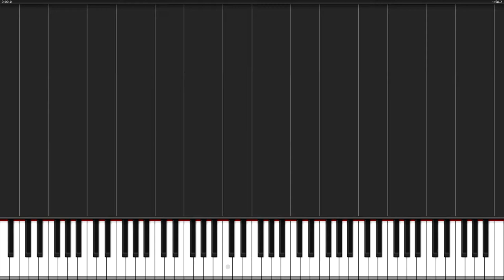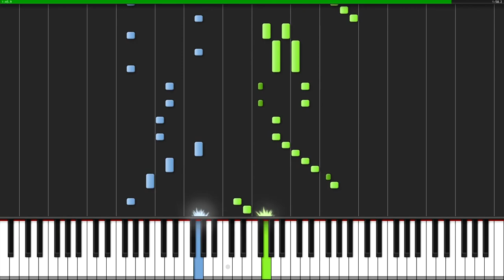Tutoriel de piano de Sonate Opus 36 No 2 1er Mouvement de Muzio Clementi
Muzio Clementi, né le 24 janvier 1752 à Rome, mort le 10 mars 1832 à Evesham en Angleterre, est un compositeur italien, principalement connu de son vivant comme pianiste, mais également organiste et claveciniste.

Il est considéré comme le premier à avoir composé spécifiquement pour le piano et surtout connu pour son recueil d'études pianistiques Gradus ad Parnassum (dont le titre rappelle le fameux traité de contrepoint de Johann Joseph Fux). Il eut une influence notable sur Ludwig van Beethoven.